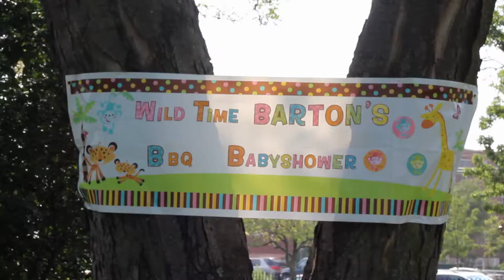The Bartons Baby Shower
The Bartons WildTime BBQ